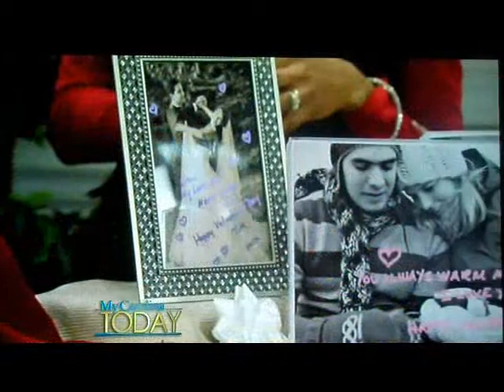Howard Eason - Valentines Day Segment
Howard Eason shares some last minute Valentine's Day gift ideas on NBC-My Carolina Today. Think sentimental when gift-giving this season.